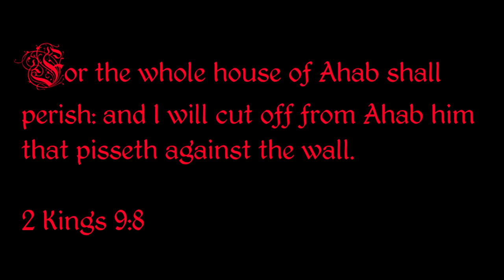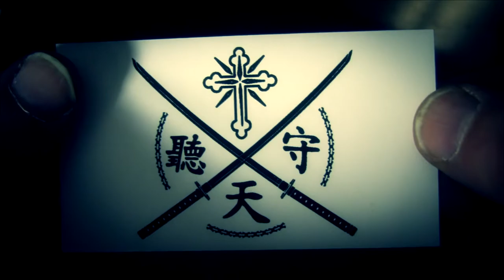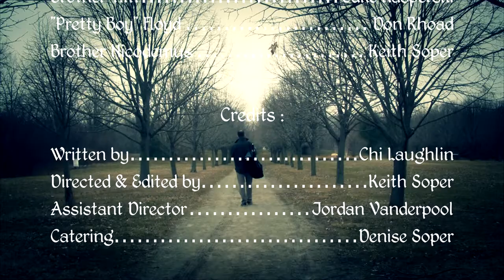Nunja [2015]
Our submission for the 3rd annual Sylvania, OH "Tree City Film Festival".
Genre : Revenge
Dialogue : "Root of all evil"
Prop : Syrup bottle
Character name : "Pretty Boy" Floyd
Cast and crew:
Steve Martin, Pete Wotjkowiak, Don Rhoad, Jordan Vanderpool, Jake Kasperski, Keith Soper

Theme for an Unmade Space Film by Jelsonic
Elysian Vows by Wood Spider